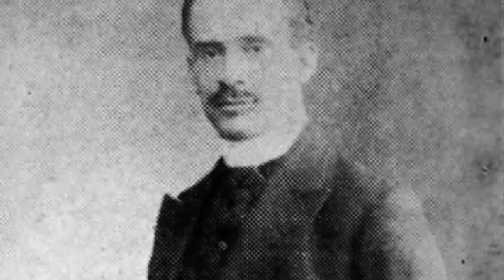¿Qué pensaban los Austro-Húngaros 🇦🇹🇭🇺 en la Primera Guerra Mundial? Memorias de guerra. (D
🇦🇹💥🇭🇺¡Descubre la experiencia de un soldado Austro-Húngaro en la primera guerra Mundial!🙀🤕🐴🟥

🤕🐴 ✅¿Qué pensaban los soldados Austro-húngaros de la Primera Guerra mundial? 🇦🇹🇭🇺

"🇦🇹💥🇭🇺 El imperio austrohúngaro, se trata de uno de los actores principales en la primera guerra mundial, injustamente no tan estudiado a fondo. Hoy, en la sección de memorias de guerra, veremos las memorias he impresiones de Octavio Codru Tăslăuanu, combatiente, editor de revistas, autor y político. Se trataba de un rumano nacido en Austria-Hungría. Su historia, poco menos que apasionante. Al inicio de la guerra, sirvió en el ejército austrohúngaro, como parte de un batallón real húngaro Honvéd con base en Făgăraș. Posteriormente desertó y, tras la entrada de Rumania en la guerra en 1916 del lado de los Aliados, se inscribió en las Fuerzas Terrestres Rumanas como voluntario. La vida de Taslauanu al estar en la turbulenta Europa de inicios del siglo 20, sufrió cambios significativos, al final de esta era en todo sentido, un patriota rumano. Las memorias que veremos hoy, son sus escritos de cuando sirvió al imperio austrohúngaro al inicio de la guerra, comencemos" 🇦🇹💥🇭🇺

Tres meses de campaña en Galicia: Bitácora de un transilvano, oficial del ejército austrohúngaro. Octavio Codru Tăslăuanu.

🎥🎬Películas de las que se extraen fragmentos para ilustrar el video. 🎦 📽️

At Sarajevo [Del año1975]

Sarajevo. [Año 2014] (Curiosamente una, producción Austro-Hungara)

Triunghiul morții (Película Rumana de 1999)